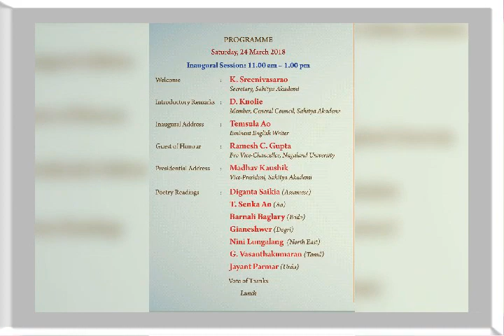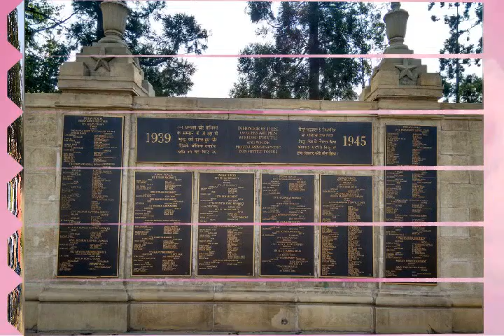Paresh Narendra Kamat participated in All India Writer's Meet at Kohima, Nagaland.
This is a video of Sahitya Akademi's All India Writer's Meet at Kohima, Nagaland.